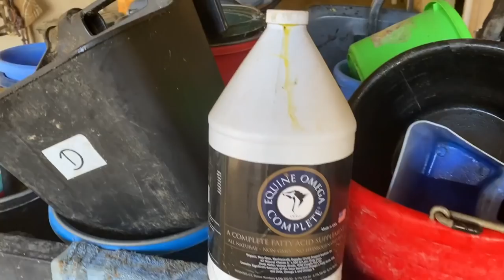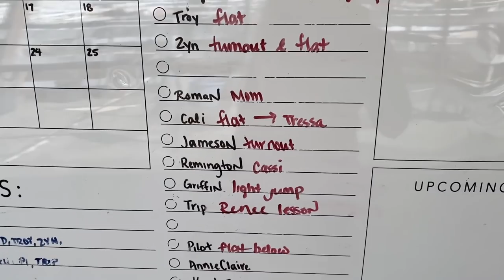Barn Vlog #2: Quarantine Edition + Jumping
Hey guys! Finally, Barn Vlog #2 - which happens to be during quarantine. As I said in Barn Vlog #1, every day is different when you have to work 17 horses! This is a very different day than Ep 1. Jumping, pulled shoes, feeding, lunging, it's got quite a bit! Enjoy and I hope you're all staying happy and healthy. Also, I'm moving barns!